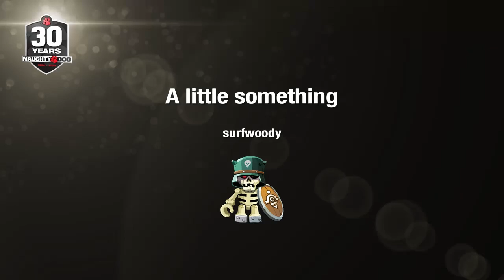A little something*